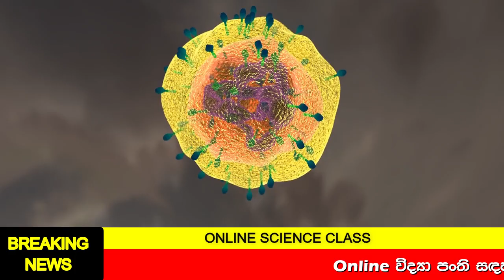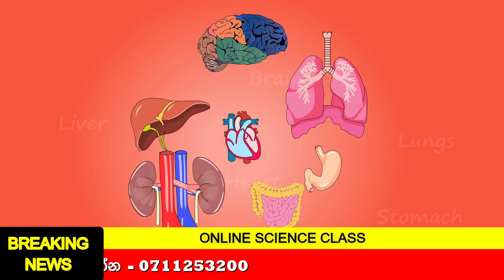Online Science Class | Grade 6/9/10/11 Science | Vidhyawa Online Panthi | ඔන්ලයින් විද්‍යා පංති | OL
විද්‍යාව 6/7/8/9/10/11|Online Science Class Grade 6 -11 Island wide (Sinhala Medium) 2021 විද්‍යාව පන්ති

දහස් සංඛ්‍යාත දුවා දරුවන්ගේ දැඩි ඉල්ලීම මත කාලීන අවශ්‍යතාවයක් වු ඔන්ලයින් විද්‍යා පංතිය Thapro science you tube චැනලය විසින් ක්‍රියාත්මක ‍කිරිමට තිර්ණය කරන ලදි.ලියාපදිංචිය සදහා පහත  අංකයට අමතන්න.
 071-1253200